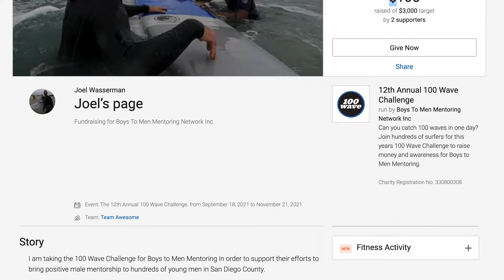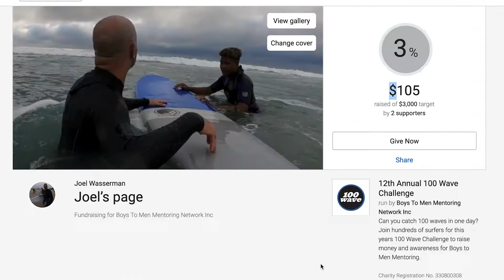Aug 27, 2021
Promo Video For Fundraiser BoystoMen Mentoring